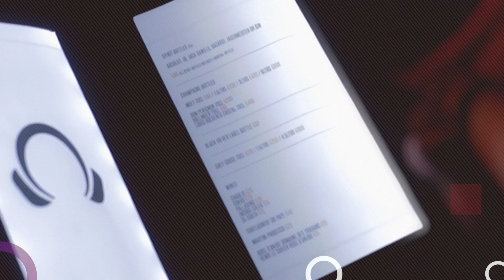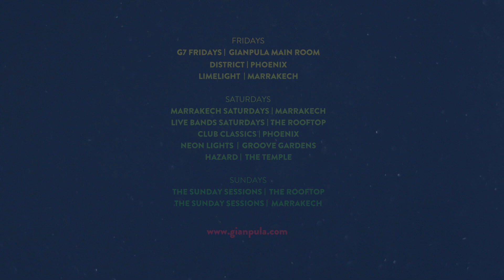GIANPULA VILLAGE 2016 PROMO